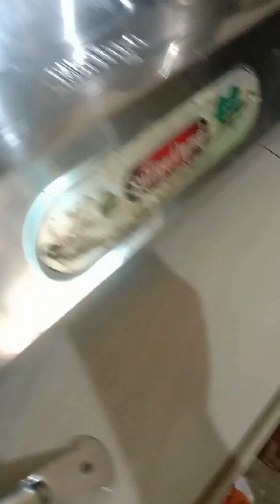munga aur aloo ki sabji shortvideo foodie cooking music maa 😘😘💕❤️